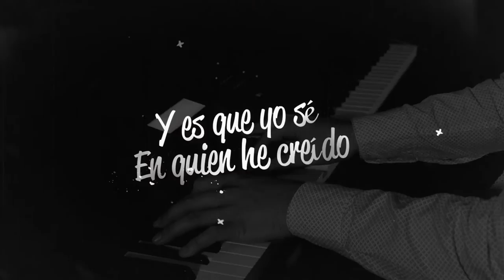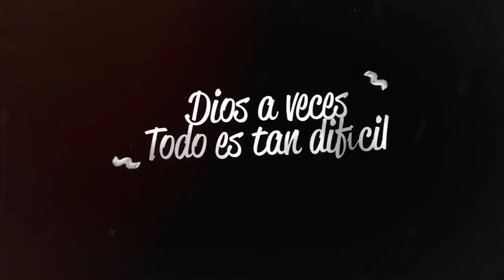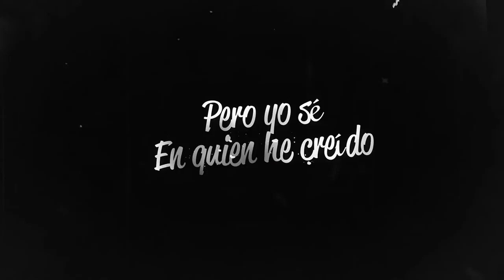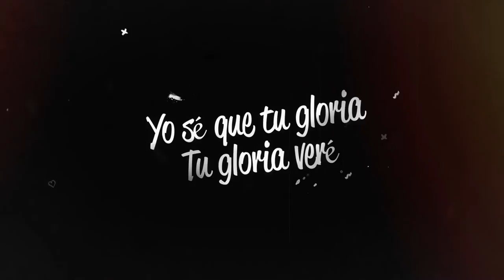VIDEO LYRIC/ ANTES DURANTE Y DESPUÉS /Jesús Rey Worship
Te compartimos esta hermosa canción.  No importa qué situación estas pasando Dios cumple sus promesas Antes, Durante, y Después ,
Y si estas en un tiempo de bendición  sabes que es real, que Dios si   cumple su palabra
Si te gusta esta canción compártela con otros y déjanos tu mensaje